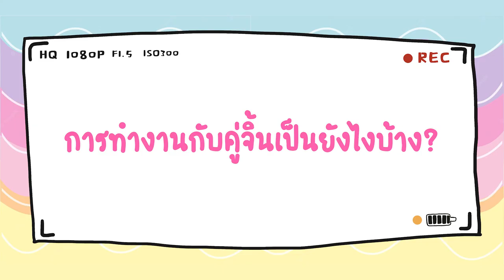เมาท์ชีวิต! เล่าประสบการณ์ทำงานกับดาราคู่จิ้นของไทย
เล่าประสบการณ์ทำงานกับดาราคู่จิ้นของไทยในฐานะทีมงานที่เคยทำงานด้วย ทำงานแบบไหน ประทับใจอะไร เรื่องยากคืออะไร วันนี้จะมาเล่าให้ฟังกันค่า ใครอยากรู้เรื่องราวเบื้องหลังอะไรก็มาคอมเม้นท์กันได้ค่า ย้ำ! คลิปนี้จะไม่มีการเปิดเผยตัวตนของดารา บริษัท แบรนด์และบุคคลอื่นๆ

00:00 - Intro
00:40 - กฏของคลิปนี้
01:33 - ไปทำงานกับคู่จิ้นได้ยังไง
03:17 - งานที่ต้องทำคืออะไรบ้าง
04:41 - การทำงานกับคู่จิ้นเป็นยังไงบ้าง
06:55 - ประสบการณ์ที่ประทับใจในตัวดาราคู่จิ้น
12:00 -  เรื่องที่ไม่คาดคิด
13:18 - สิ่งที่ยากในการทำงาน